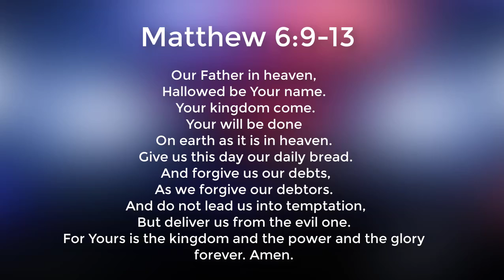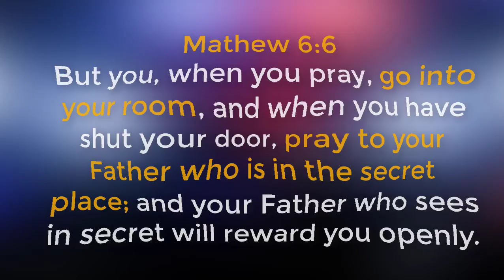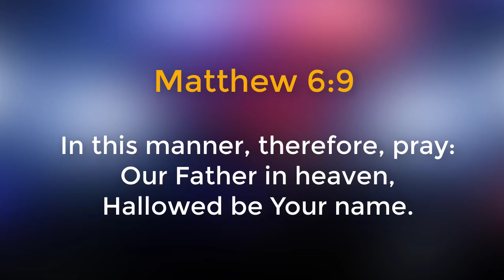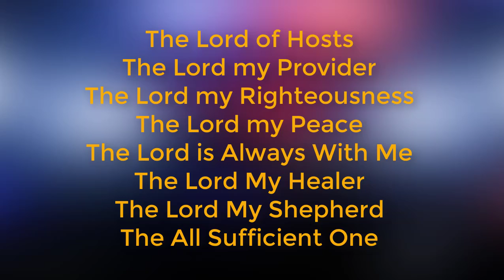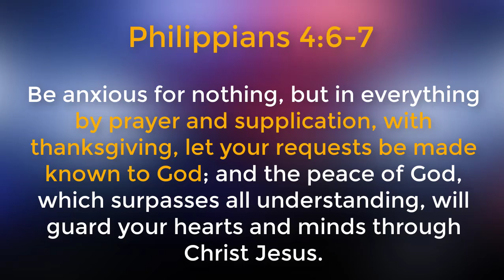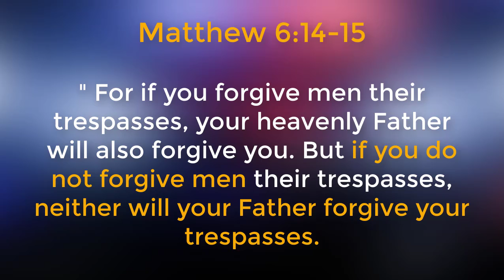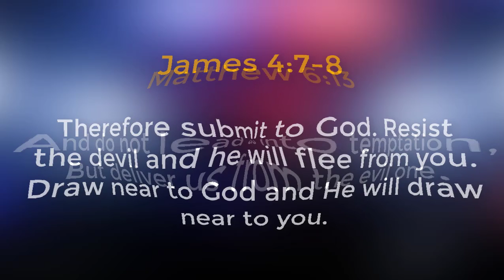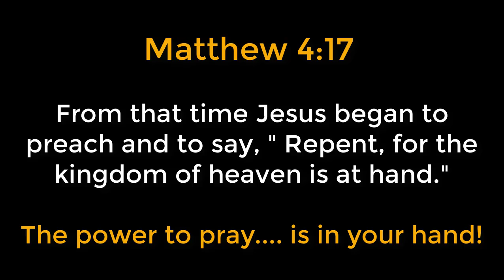How to Transform Your Prayer Life in 21 Days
This training is presented by Tim Taylor as part of the 1Church1Day app. It provides a 21 day plan to develop your personal prayer life.  It is a key component of the 1Church1Day strategy. It's found in the book Build the Wall.